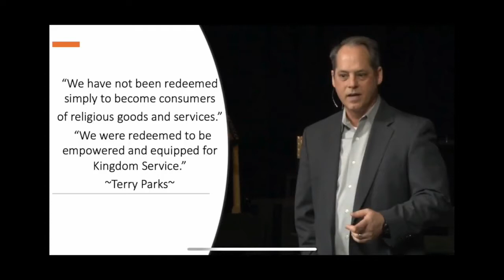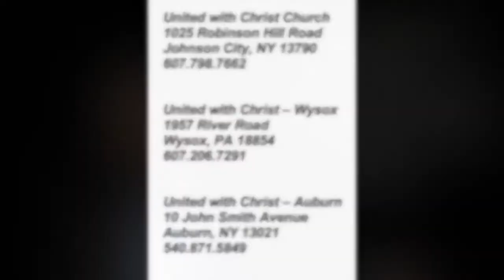Hyperbole || Scriptural Imagery #4 || Urdu Sermon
THIS VIDEO IS SPECIALLY TRANSLATED INTO URDU LANGUAGE FOR PAKISTANI & INDIAN CHRISTIANS. WHO CAN LEARN HYPERBOLE - SCRIPTURAL IMAGERY THROUGH THESE BIBLE TEACHINGS.

Hyperbole is a figure of speech that Jesus frequently used in His teaching ministry.  The word "Hyperbole" comes from a Greek word meaning "Excess"... It is an excessive statement or comment not intended to be taken literally. It is an overstatement made to emphasize a point.  It is the opposite of an understatement.  An example of this would be, "If your hand offends you, cut it off."  He never wants you to literally cut off your hand.  It means keep you hands off what does not belong to you... do not steal.

The scriptures were originally written by ancient people to other ancient people, therefore it is our responsibility to try to understand them in the way they were intended to be understood by the original audience. We create a great deal of confusion by trying to interpret the Bible through a 21st Century understanding and worldview.